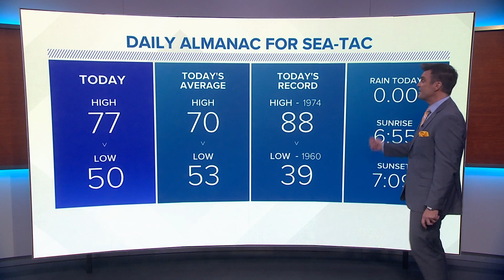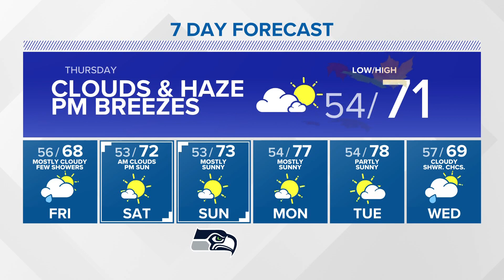Smoke clearing by Thursday evening | KING 5 Weather